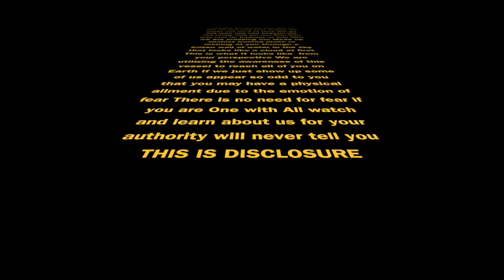ET REVEALED in Rainbow Sky The Webster Phenomena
The Webster Phenomena is the Revelation of Extraterrestrials in the Universe discovered by Patrick Webster Small and published 6/28/14